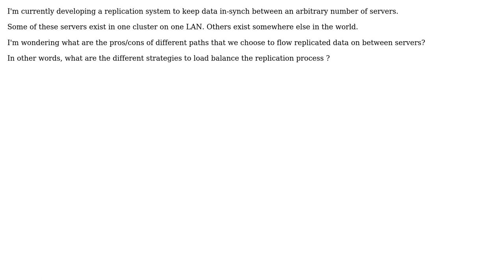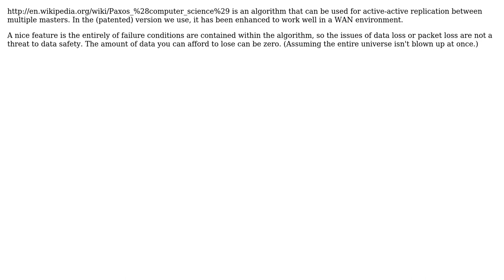Software Engineering: Path of Replication (2 Solutions!!)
Software Engineering: Path of Replication

With thanks & praise to God, and with thanks to the many people who have made this project possible! | Content (except music & images) licensed under CC BY-SA | Music | Images & others | With thanks to user Subu Sankara Subramanian user Peter K. user james creasy user geeko user Dori and the Stack Exchange Network Trademarks are property of their respective owners. You are responsible for your own actions.